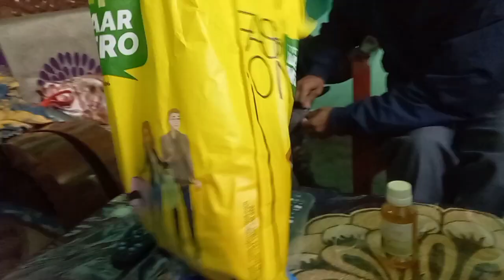Thodi Si shopping// Aalu Sardi a chuka hai to Methi ka sabji to banta hai //Vlogs with SURABHI